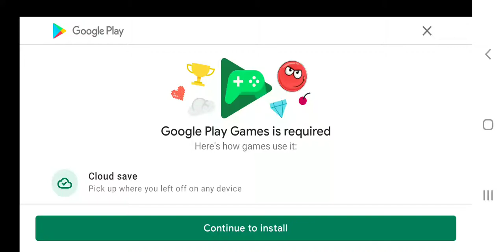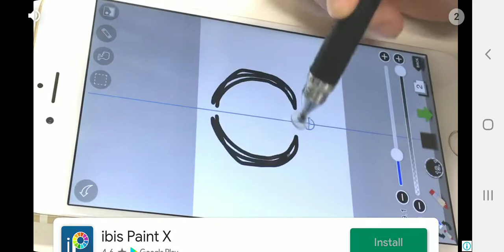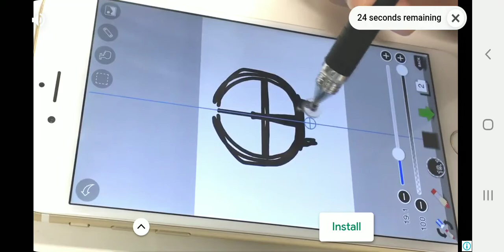doodle bob play red ball